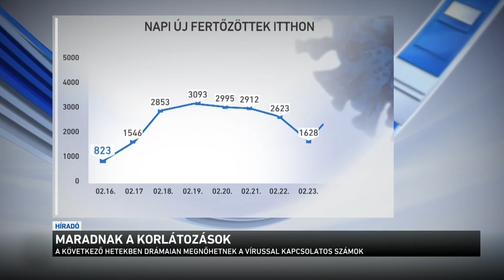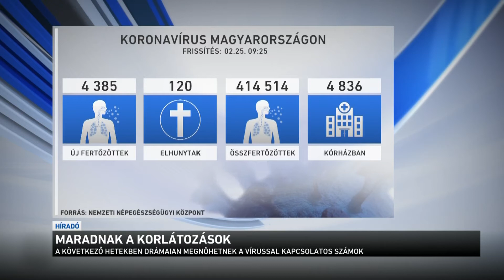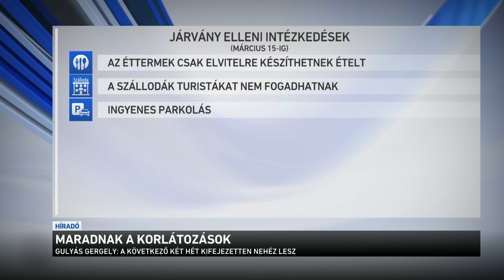Maradnak a korlátozások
Március 15-ig meghosszabbította a kormány a járványügyi korlátozásokat. Az intézkedést a járványügyi adatok is indokolják: mind a fertőzöttek, mind a kórházban ápoltak száma riasztó mértékben emelkedik. A Miniszterelnökséget vezető miniszter azt mondta: a következő egy-két hétben drámaian romolhatnak a járványügyi mutatók.